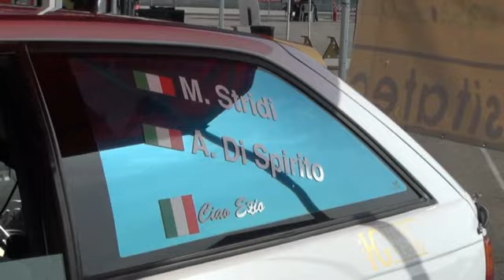STRIDI DI SPIRITO RALLY PORTA DEL GARGANO 2013